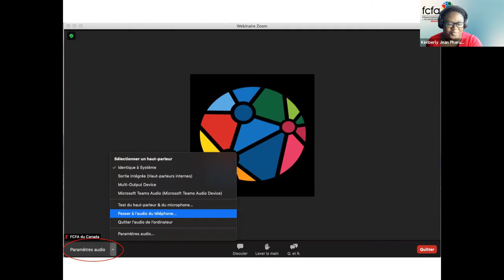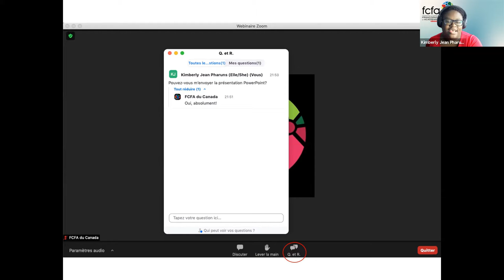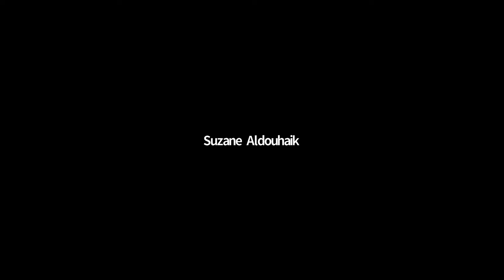Webinaire: enjeux éthiques en francophonie canadienne vis-à-vis des personnes réfugiées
Webinaire proposé par la FCFA du Canada, le 12 novembre 2021.

Quels sont les enjeux éthiques liés à la réinstallation de personnes réfugiées dans les communautés francophones et acadienne ? Quels sont les avantages pour des personnes réfugiées de prendre part à la vie en situation minoritaire ? Ce webinaire se veut un cadre de réflexion pour définir une vision éthique commune et déterminer la nécessité de se munir d'une stratégie communautaire nationale sur la réinstallation de personnes réfugiées qui n'ont une connaissance ni du français ni de l'anglais. Joignez-vous à la discussion pour partager vos observations et considérations. Ce webinaire permettra également d'explorer la manière dont l'espace francophone est accessible aux personnes qui ne s’identifient pas comme francophones. Des personnes réfugiées seront présentes pour partager leur expérience de réinstallation en francophonie et nous permettront d'identifier les atouts et les défis. Un panel composé d'intervenants communautaires et de chercheurs nous fera part des informations cruciales quant aux forces, faiblesses, occasions et risques liés à ce dossier.